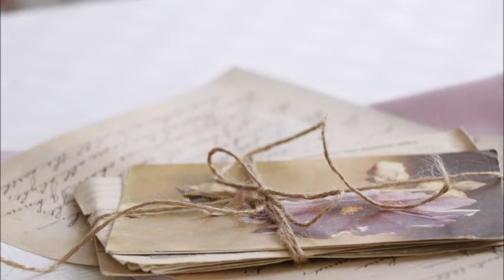Kenan Şahbudak - Geç Kaldın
Söz: Melek Kavşut
Video: Oğuzcan Koçak